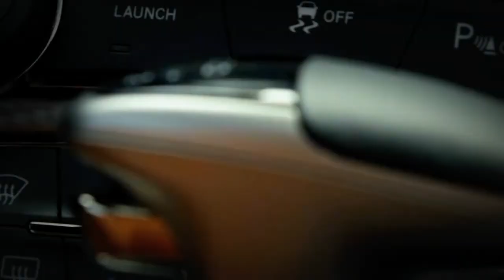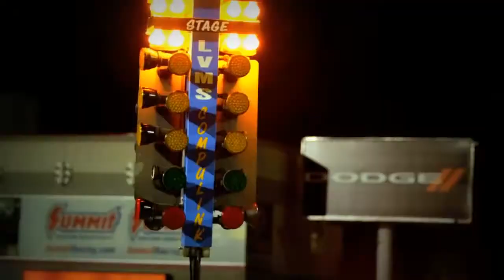2015 Dodge Challenger SRT Cinematic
Caar
Song: Dont Do Drugs by SUS